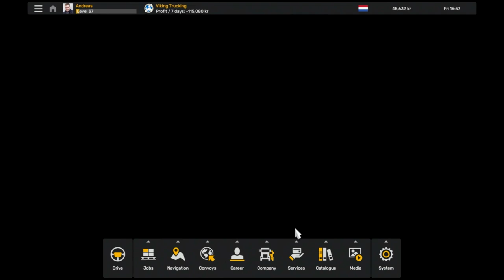Euro Truck Simulator 2 Gameplay - Promods 2.72 - No Commentary - Flour to Zwolle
Thank you so much for watching my playthrough of Euro Truck Simulator 2, I am back driving in Euro Truck Simulator 2, and today we are driving from Szczecin to Zwolle in the Netherlands with some flour in this EPIC game!